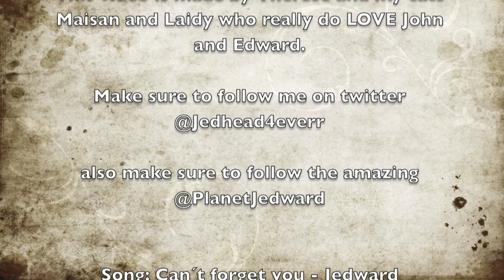Jepic cats are watcing Jedwards video to their song "Can´t forget you"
My cats are crazy about Jedward, It´s really often i can find them looking up at my jedward posters. also my cat Laidy are their dog Blaze´s biggest fan. check out this video :D